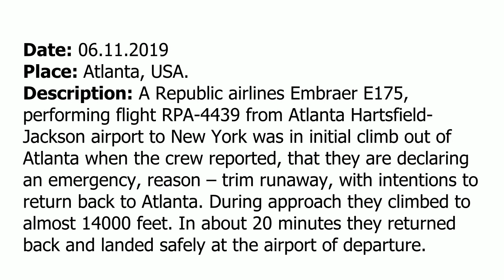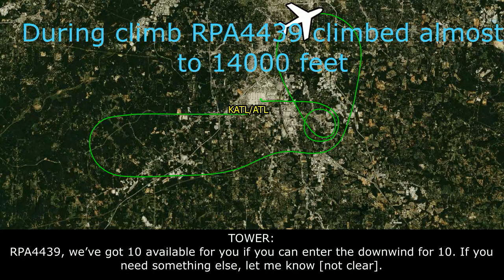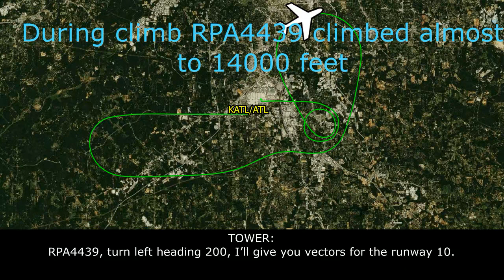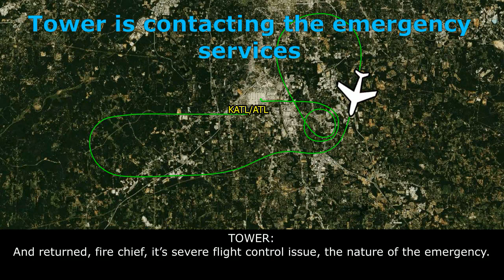(Real ATC )MAYDAY over Atlanta, an E175 of Republic airlines has problems with controls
THIS VIDEO IS A RECONSTRUCTION OF THE FOLLOWING SITUATION IN FLIGHT:

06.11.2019. A Republic airlines Embraer E175, performing flight RPA-4439 from Atlanta, Hartsfield-Jackson, airport to New York was in initial climb out of Atlanta when the crew reported, they are declaring an emergency, reason – trim runaway, with intentions to return back to Atlanta. During approach they climbed to almost 14000 feet. In about 20 minutes they returned back and landed safely at the airport of departure.

TOWER: RPA4439, runway 09L line-up and wait.
RPA4439: 09L, line-up and wait, RPA4439.
TOWER: RPA4439, RNAV [POINT], 09L, cleared for take-off.
RPA4439: RNAV [POINT], 09L, cleared for take-off, RPA4439.
COMMENTS: After that RPA4439 started to roll.
RPA4439: Departure, RPA4439, now we are declaring emergency.
TOWER: RPA4439, say emergency.
RPA4439: We have trim runaway.
TOWER: Say again.
RPA4439: We’ve got a trim runaway, RPA4439.
TOWER: I understand you need to return to the airport now?
RPA4439: Affirm.
TOWER: RPA4439, you can make a right turn, enter the downwind runway 10.
RPA4439: Right turn, enter downwind, RPA4439.
TOWER: RPA4439, what can I do for you? Let me know, when you can, the nature of the emergency and souls on board, fuel on board, and intentions.
RPA4439: 6 souls on board, fuel [not clear] thousands.
TOWER: RPA4439, you can stop the climb and just descend at your discretion for right downwind runway 10.
TOWER: RPA4439, do you want to stay with the tower and come back in a land or you need to go back up and sort it?
TOWER: RPA4439.
RPA4439: RPA4439, we are in stalling situation.
)TOWER: RPA4439, runway 10, you are cleared to land.
COMMENTS: Tower is cancelling all approaches.
TOWER: RPA4439, there is nobody on final for 10, descend at your discretion. You are cleared to land 10. You are on downwind now of runway 10, all the traffic now is lying up for 09R, so are you able to just to go westbound to the downwind.
RPA4439: We can’t pitch down, RPA4439.
TOWER: OK, RPA4439, what do you need to do?
RPA4439: We are trying to descend now.
TOWER: RPA4439.
RPA4439: Tower, RPA4439, what runway?
TOWER: RPA4439, we’ve got 10 available for you if you can enter the downwind for 10. If you need something else, let me know [not clear].
RPA4439: [not clear].
TOWER: Straight in what?
RPA4439: To 10 right you said?
TOWER: We’ve got 10 open for you. We can clear anybody out of the way if you need 08L or 09R. Just let me know what you need.
RPA4439: Roger, give me a second.
TOWER: RPA4439, are you able to take in turn of no?
RPA4439: Yes.
TOWER: RPA4439, turn left heading 200, I’ll give you vectors for the runway 10.
RPA4439: 200, RPA4439.
TOWER: RPA4439, you can start your descend down to 6000.
RPA4439: 6000, RPA4439.
TOWER: RPA4439, do you want a right turn?
RPA4439: Yes.
TOWER: That’s fine. Right turn, heading 200.

HOW I DO VIDEOS:
1) I monitor media, airspace, looking for any non-standard, emergency and interesting situation.
2) I find communications of ATC unit for the period of time I need.
3) I take only phrases between air traffic controller and selected flight.
4) I find a flight path of selected aircraft.
5) I make an animation (early couple of videos don’t have animation) of flight path and aircraft, where the aircraft goes on his route.
6) When I edit video I put phrases of communications to specific points in video (in tandem with animation).
7) Together with my comments (voice and text) I edit and make a reconstruction of emergency, non-standard and interesting situation in flight.